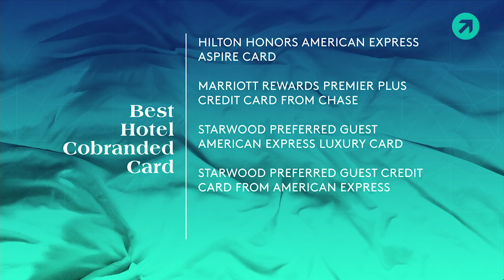Best Co-Branded Hotel Credit Card 2018 with Adam Rippon | TPG Readers' Choice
Olympic Skater Adam Rippon hilariously presented Best Co-branded Hotel Credit Card as chosen by the TPG Readers at the 2018 TPG Awards, awarding the best in travel, hosted by Brian Kelly.

The credit cards nominated were:
Hilton Honors American Express Aspire Card
Marriott Rewards® Premier Plus Credit Card
Starwood Preferred Guest® American Express Luxury Card
Starwood Preferred Guest® Credit Card from American Express
The World of Hyatt Credit Card

And the 2018 TPG Readers' Choice Award for Co-Branded Hotel Credit Card is...